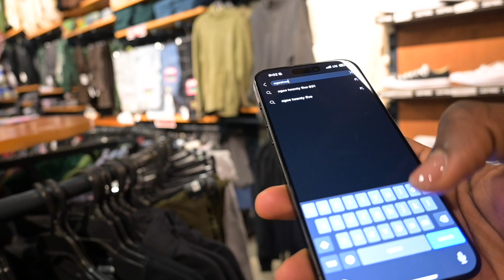Dinner Disaster Caught on Camera